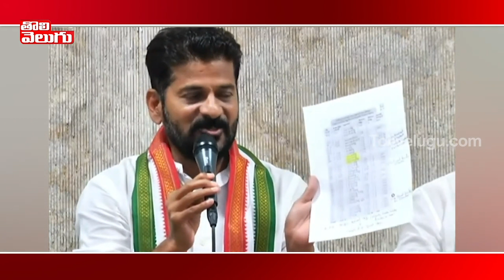ఎర్రవల్లి, జన్వాడను మించిన మల్లారెడ్డి ఫామ్ హౌజ్! | Revanth Reddy On Minister Malla Reddy Farm House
Malla Reddy is an Indian politician serving as the Minister of Labour and Employment in Telangana, having assumed that office in 2019. He is the Member of Legislative Assembly (MLA) from Medchal assembly constituency. His children are Mamatha Reddy, Ch. Mahender Reddy and Dr Bhadra Reddy. In June 2016, Malla Reddy switched parties to the Telangana Rashtra Samithi.He is the minister of Women and Child Welfare in Telangana State Government. He was formally inducted in the Cabinet on 19th of Feb 2019.